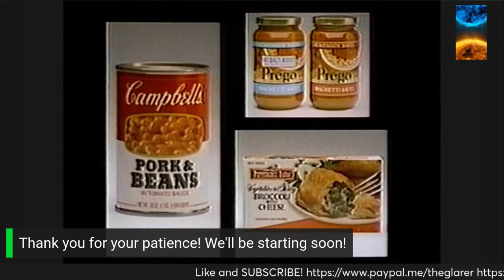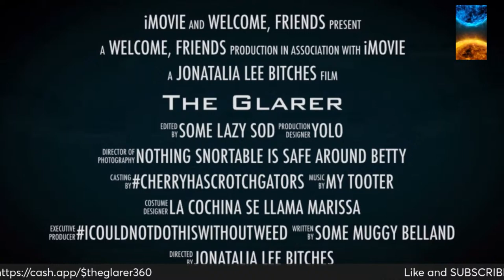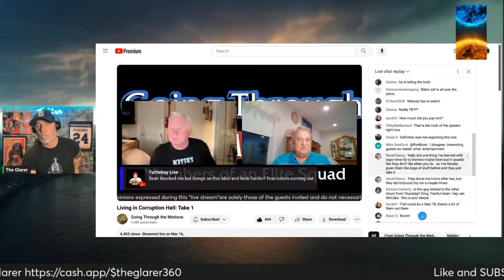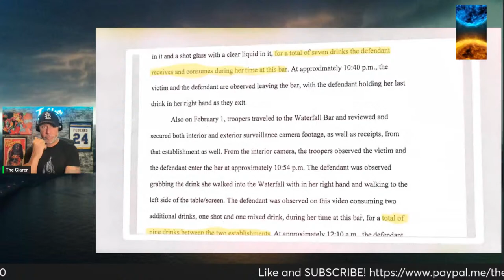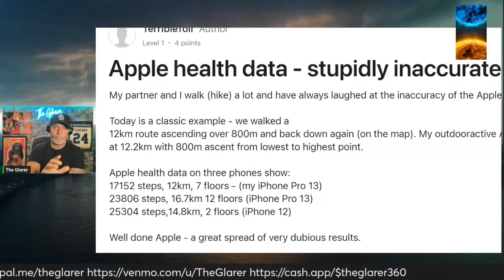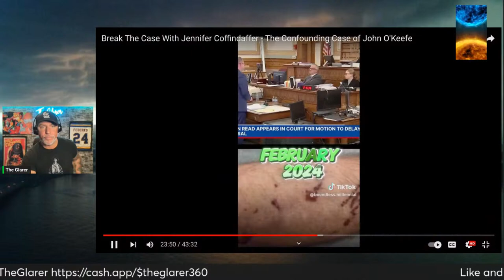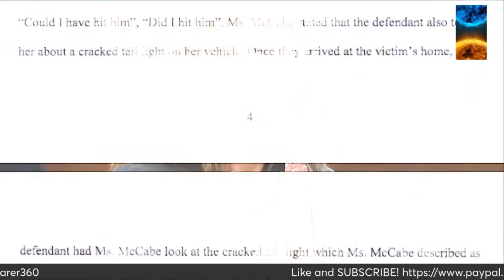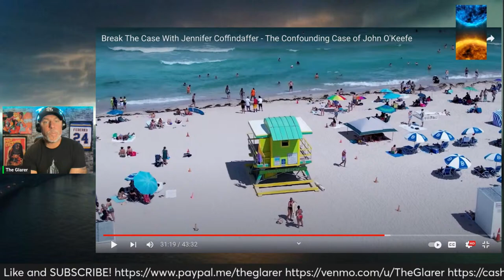Plevindaffer Cabbage Fails Pt.1